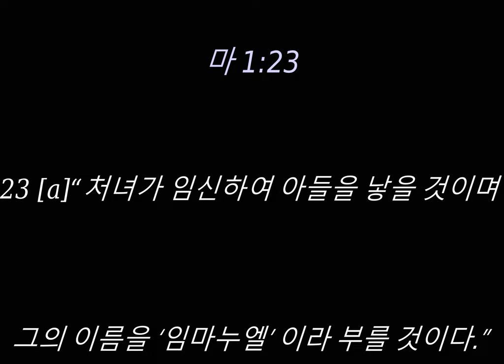""Promised Kept.."Promised Kept....Immaneul"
"Promise Kept..Immanuel"

“Behold, the virgin shall conceive and bear a son,
    and they shall call his name Immanuel”
(which means, God with us).
2021 년 12 왈 5 일

""약속 지켰어.."약속 지켰어..임마을"

:23 [a]“처녀가 임신하여 아들을 낳을 것이며 그의 이름을 ‘임마누엘’ 이라 부를 것이다.” 임마누엘은 하나님께서 우리와 함께 계신다는 뜻이다